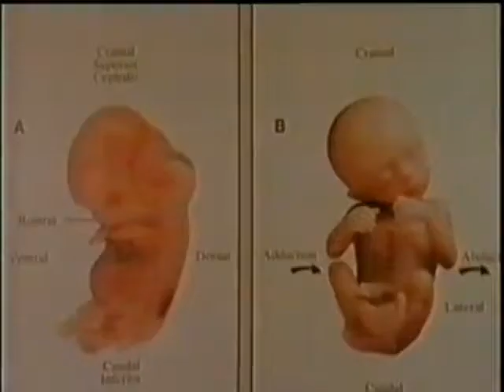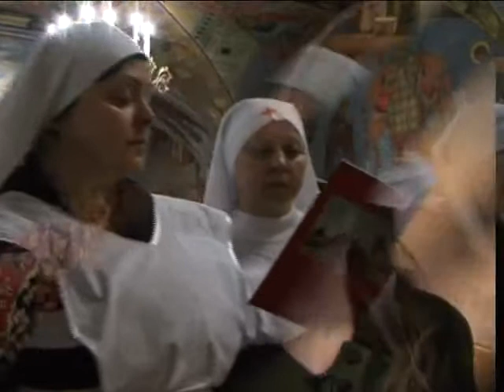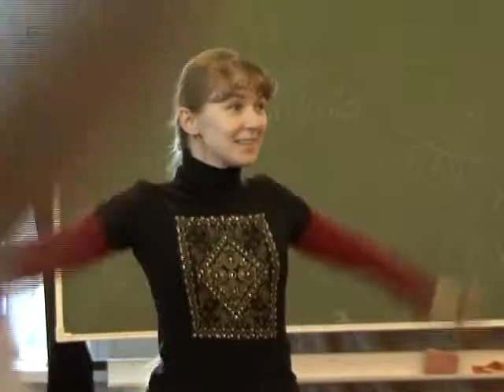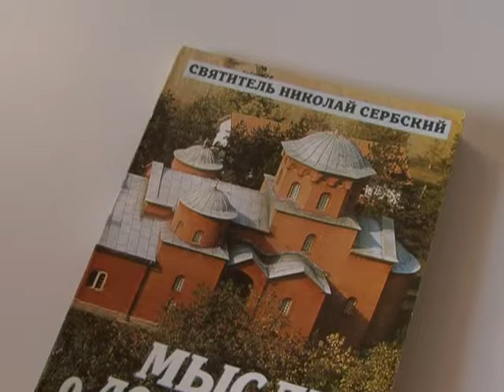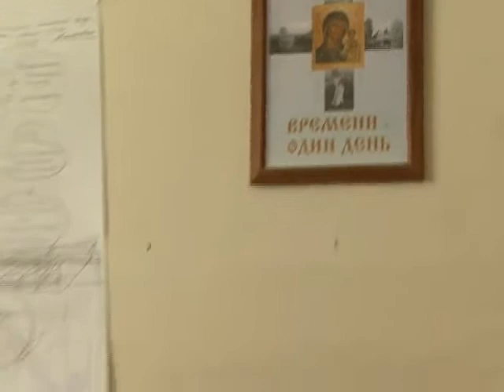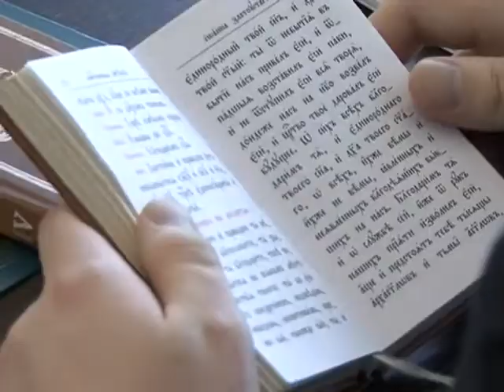Грех и покаяние (ч. 1). Прости (ч. 2). Документальный фильм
Исследуя православные понятия греха и покаяния, создатели фильма не только обратились за толкованиями к богословам и священникам, но и рассказали истории людей, жизнь которых была разрушена тяжелыми грехами -- воровством, убийством, наркоманией, абортами... Но -- покаяние, приход к Богу -- возродили их и духовно, и физически. В жизни появился и смысл, и радость, и... подлинная добродетель, без которой нормальная человеческая жизнь невозможна.                            Фильм снят при содействии епископа Егорьевского Марка (Головкова).